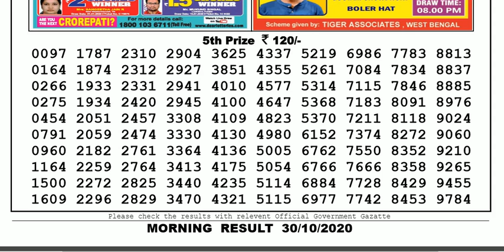Lottery Sambad Lottery Live 11.55am 31.10.20 Sikkim Lottery Result gdn